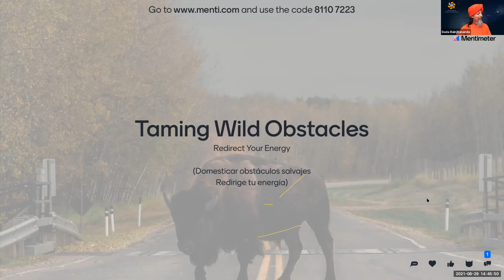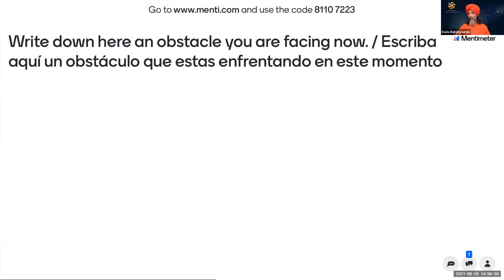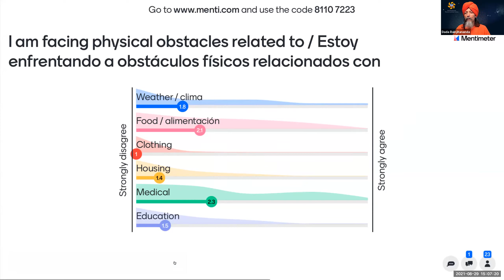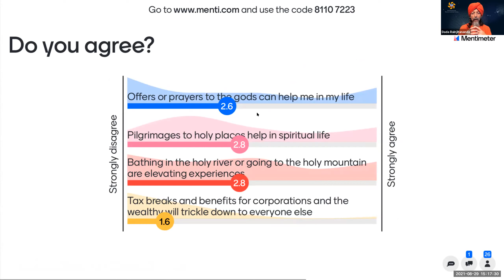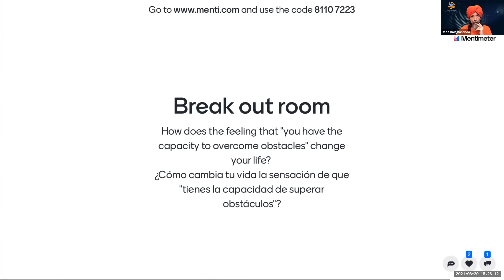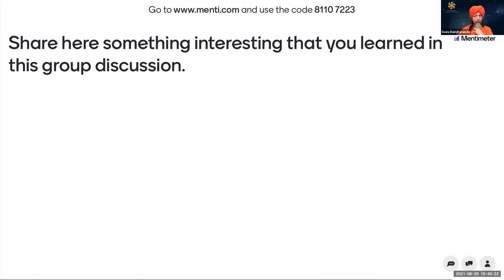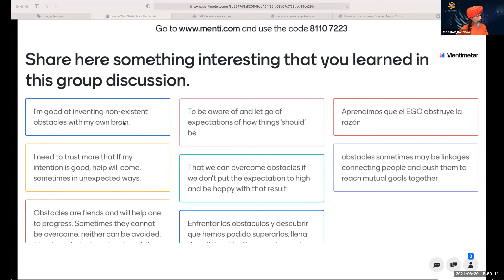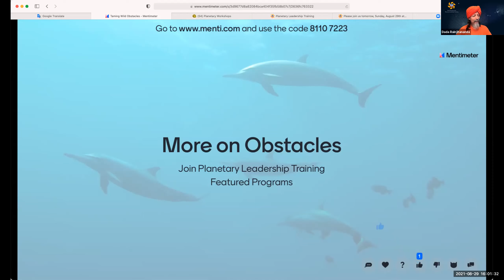Planetary Workshop #1 - Taming Wild Obstacles: Redirect Your Energy (Dada Rainjitananda)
PLANETARY WORKSHOP
- Date: August 29, 2021
- Title: Taming Wild Obstacles: Redirect Your Energy
- Speaker: Dada Rainjitananda

Join our LIVE Planetary Workshops every Sunday at 14:30 UTC (10:30 NY Time) to take the opportunity to share in community with others from all over the planet.

*** FREE REGISTRATION & MORE INFOS ***

*** SCHEDULE ***

14:30 - 14:35 UTC* (5 min) - Welcome
14:35 - 14:43 UTC* (8 min) - Kiirtan (chanting) + Meditation
14:43 - 15:23 UTC* (40 min) - Presentation
15:23 - 15:38 UTC* (15 min) - Group Activity
15:38 - 15:48 UTC* (10 min) - Sharing Moment
15:48 - 16:00 UTC* (12 min) - Closing & Announcements

(*) We use Universal Time Coordinated as a planetary time reference. Please check the conversion for your time zone.

*** TARGET AUDIENCE ***
Open to the public over 18yrs of age and with or without meditation experience.

Please help us to reach people from all countries! Forward this video to all your contacts. Together we will be able to create a more just, peaceful, and sustainable society.

Baba Nam Kevalam (love is all there is) 🙏🧡✨

Join us NOW & transform your world! 🌍💫